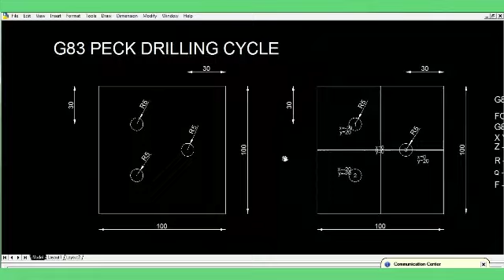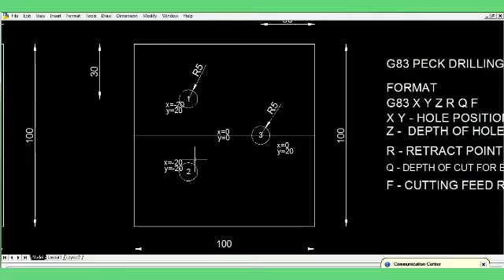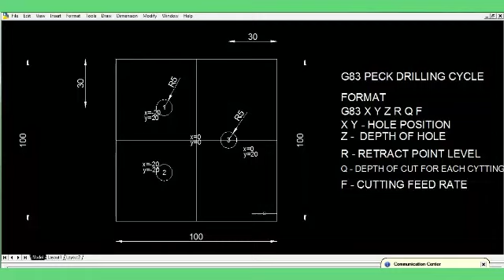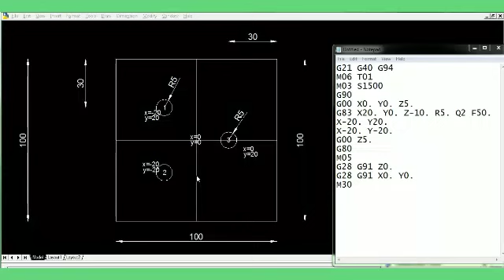PECK DRILLING CYCLE IN TAMIL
PECK DRILLING CYCLE IN TAMIL (G83)